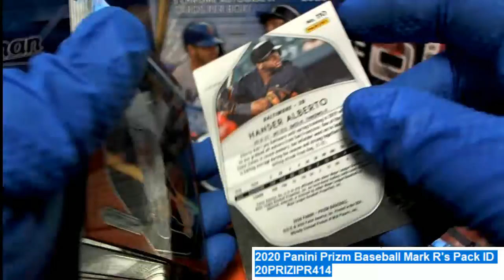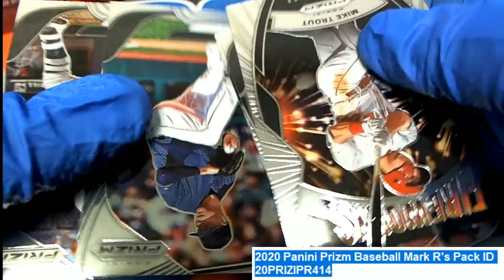2020 Panini Prizm Baseball Mark's Pack ID 20PRIZIPR414